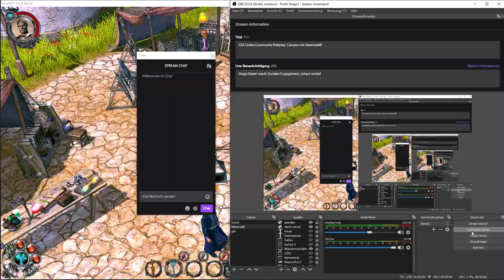Sacred 2 EE Mod Tagebuch #2: Der berüchtigte Piratenschatz und die Elementhallen!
Sacred 2 Gold mit den Mods: Community Patch 1.60, Enhanced Edition 2.4 Alternate Spells und Superspawn.
Sacred 2 Gold ist ein Hack and Slay vom ehemaligen deutschen Entwickler Ascaron Studio 2.